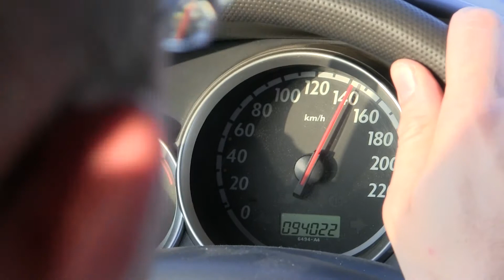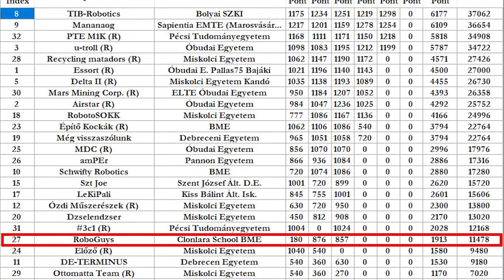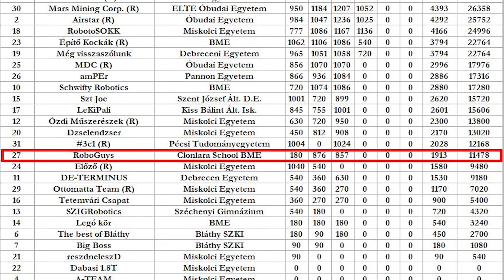14. Alkalmazott Mérnöki Tudományok Versenye | RoboGuys csapat videó | 2018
Ezen videóban betekintést nyerhetsz a RoboGuys robotikai csapat munkálataiba, és a 14. Alkalmazott Mérnöki Tudományok Versenyények eseményeibe!

🎥 FILM LEÍRÁS 🎥
Ez a videó foglalja össze a 2018-as Magyarok a Marson nevű verseny eseményeit.
Én, mint Árm!n, csak vágóként tevékenykedtem, a versenyen sajnos nem voltam jelen.
Az operatőri munkát köszönöm a csapatnak, név szerint Jánosnak, Mikinek, Félixnek és Jakabnak.
A versenyről az alább látható linken találhattok több információt!

Ez alá tartozik a web vagy facebook oldalon való megosztás és beágyazás is!